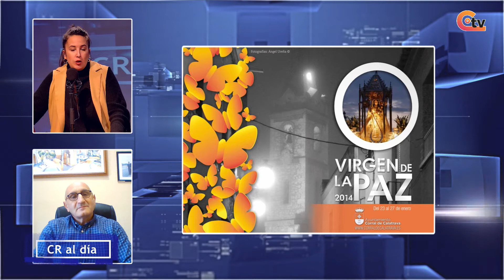🔴📺𝗖𝗜𝗨𝗗𝗔𝗗 𝗥𝗘𝗔𝗟 𝗔𝗟 𝗗Í𝗔 - El 24 de enero Corral de Calatrava festeja el día de la Virgen de La Paz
🔴📺𝗖𝗜𝗨𝗗𝗔𝗗 𝗥𝗘𝗔𝗟 𝗔𝗟 𝗗Í𝗔 - El próximo 24 de enero en Corral de Calatrava se festeja el día de la Virgen de La Paz, desde el Ayuntamiento conocemos todos los preparativos para esta fiesta local.
@ayto.corraldecalatrava  Ayuntamiento Corral de Calatrava
🔔 Como todos nuestros contenidos podrás verlo en directo o cuando tú quieras hacerlo 🅰 🅻🅰 🅲🅰🆁🆃🅰 🅴🅽 :
ʏ ᴇɴ ᴛᴏᴅᴀꜱ ɴᴜᴇꜱᴛʀᴀꜱ ʀᴇᴅᴇꜱ ꜱᴏᴄɪᴀʟᴇꜱ
✅ Síguenos y mantente informado 👍